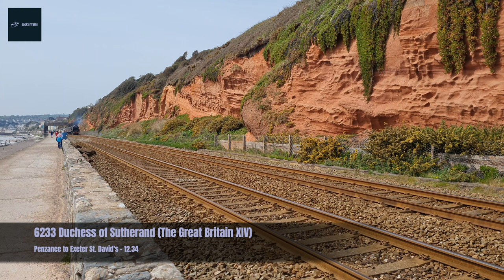Duchess of Sutherland in Dawlish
A video of 6233 Duchess of Sutherland in Dawlish on the 30th of April, 2022, and a Class 47 Also, some videos of GWR and CrossCountry services.